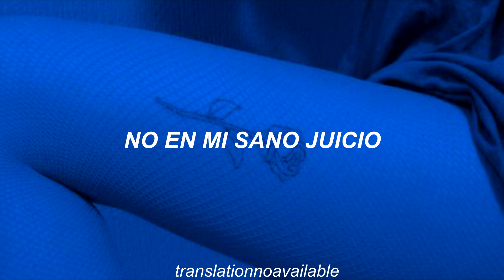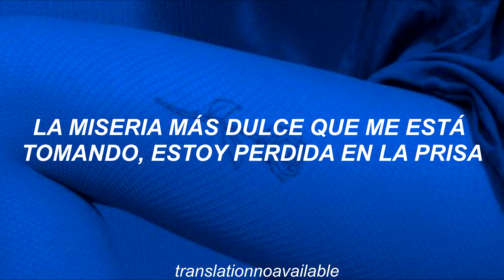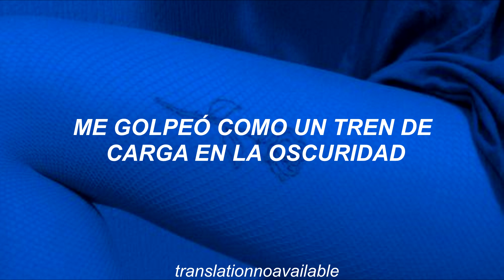ZELLA DAY - ACE OF HEARTS || Traducido al Español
ZELLA DAY - ACE OF HEARTS || Traducido al Español HD
ya saben, cualquier canción que quieran me lo pueden recordar cuando les hable o deje una notita en alguna publi que haga acá, no siempre recuerdo cuales quieren): shorri shorri shorri +
90/500